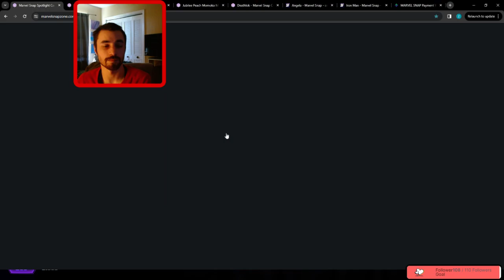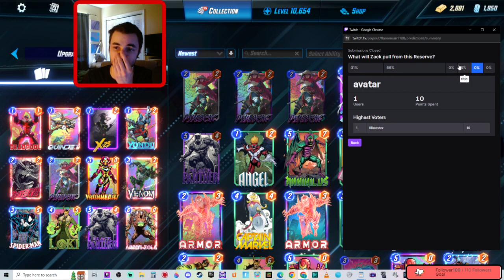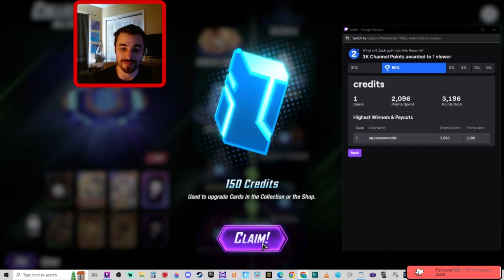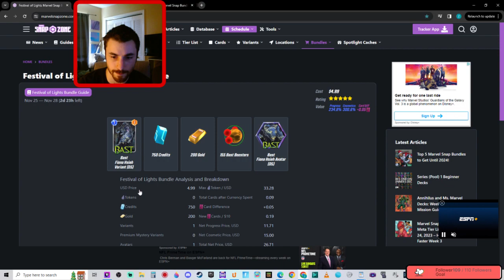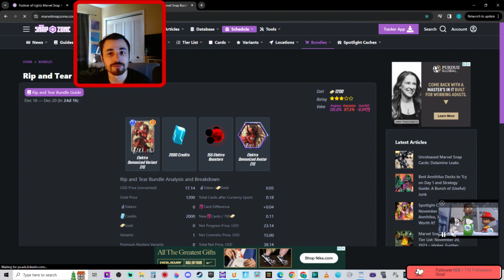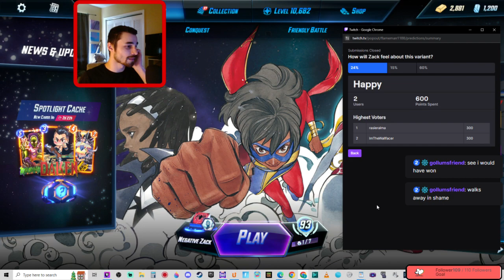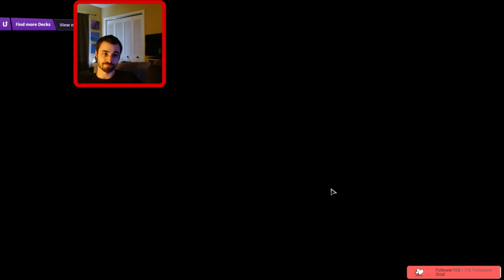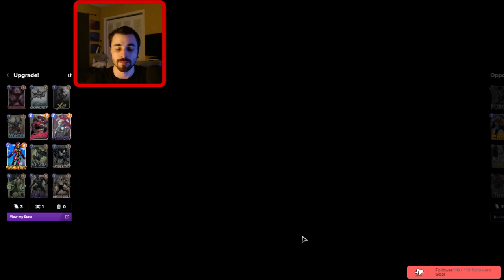*150 followers=BP giveaway* shops, Annihilus, Loki funny, upgrades, etc. Come hang with us!